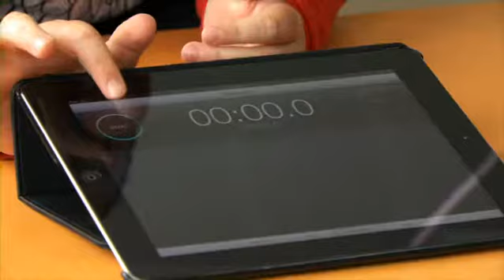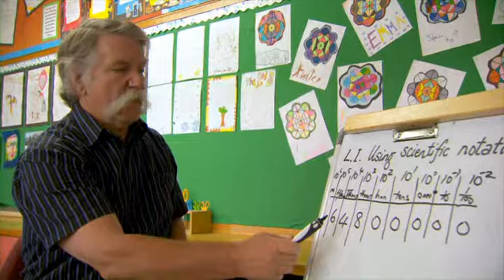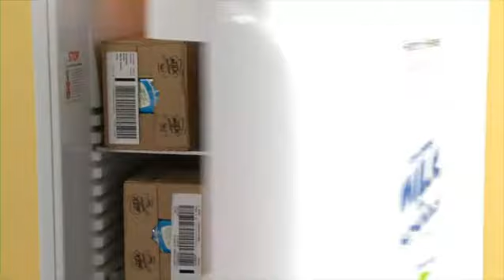FONTERRA MILK FOR SCHOOLS Title6